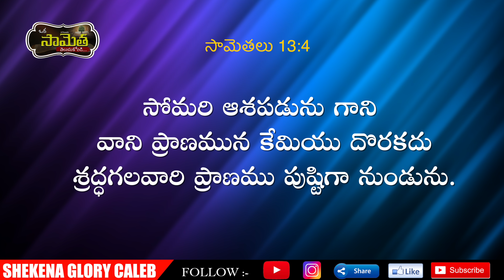ఒక సామెత తెలుసుకోండి! | Commentary on Proverbs | Desires Of Diligent Are Satisfied | Shekena Glory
ఒక సామెత తెలుసుకోండి! Proverbs is a wisdom book, mostly by King Solomon. The book's theme is imparting wisdom in the believer's life. The first nine chapters of the book are short essays of instruction, exhortations directed toward the young in particular to listen to fatherly wisdom. Each day is a new opportunity to grow closer to God. Sis Shekena Glory's Powerful Short Message can be seen in this video. Watch and be blessed!